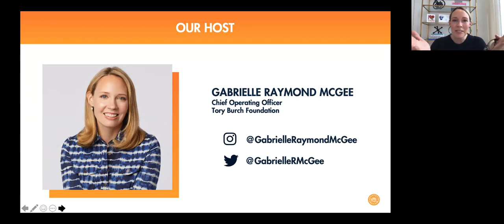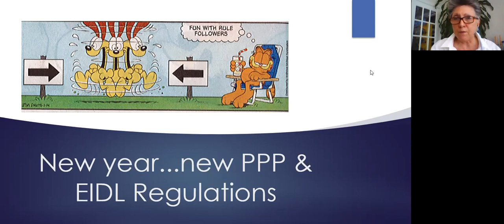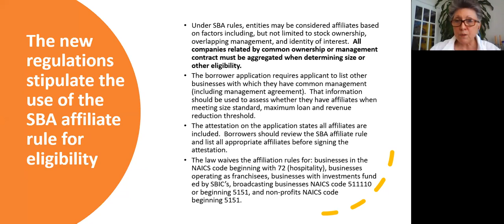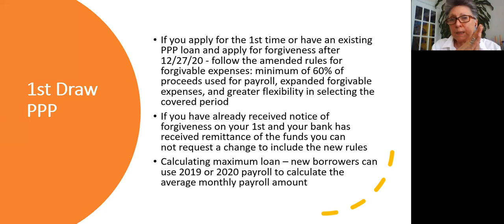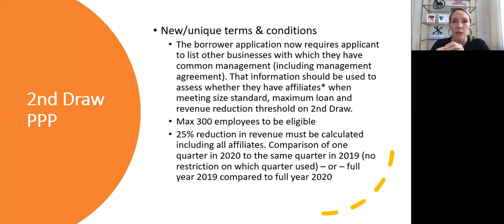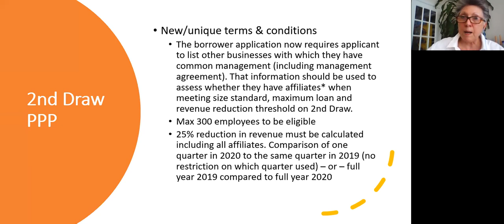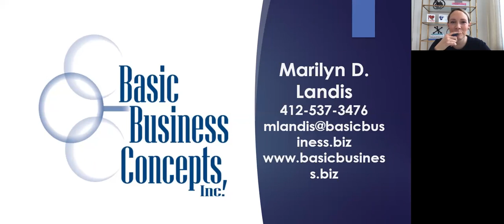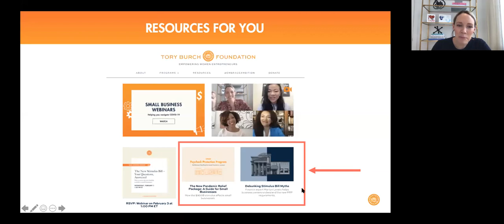The New Stimulus Bill – Your Questions, Answered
Get your stimulus bill financial questions, answered! Financial expert Marilyn Landis returns with details on how to access the new funding available to small businesses.

Marilyn is President & CEO of Basic Business Concepts, a multifaceted service firm providing support to keep businesses financially balanced, on track and growing. She has more than thirty years of experience in financial services.

00:00 Introduction and Overview of the New Stimulus Bill
02:00 Technical Setup and Presentation Start
06:11 Understanding the EIDL Loan Program
11:05 Clarifying Questions on EIDL Loans
13:55 Important Changes in SBA Affiliation Rules
19:12 First Draw of Payroll Protection Program (PPP)
28:02 Employee Eligibility and PPP Considerations
30:12 Choosing the Right Year for Payroll Calculations
33:18 Second Draw of Payroll Protection Program (PPP)
43:05 Grants for Live Venues and Transportation Services
45:51 Access to Capital for Underserved Communities
49:05 New Business Eligibility for PPP
51:12 Addressing Lower-than-Expected PPP Loan Amounts